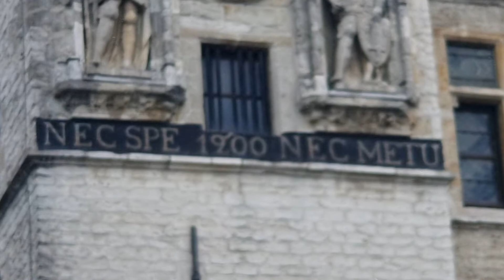Travel to Belgium heritage city Aalst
Travel to Belgium 🇧🇪